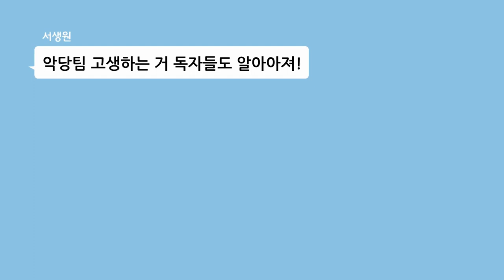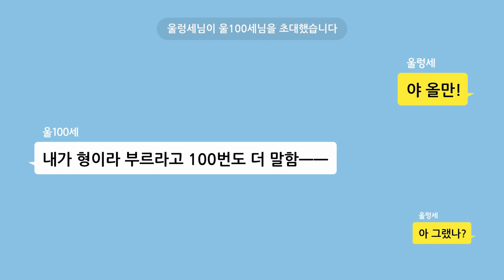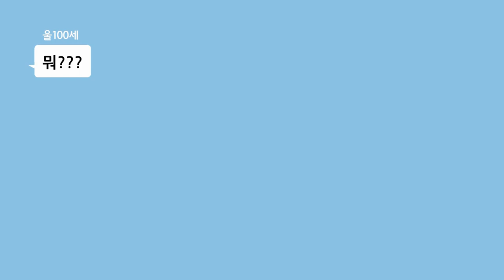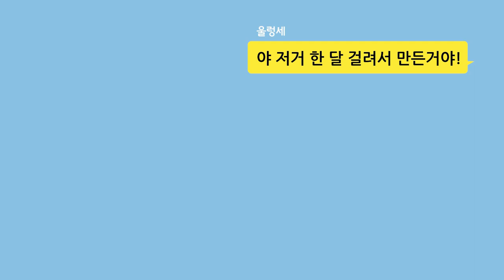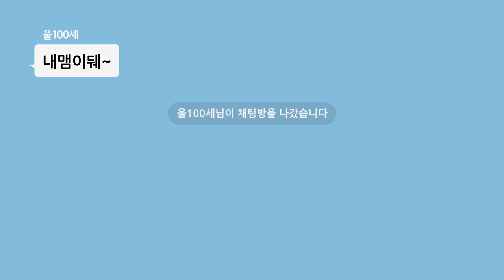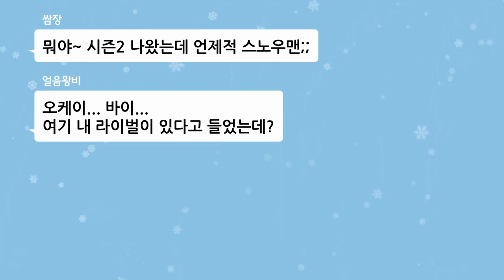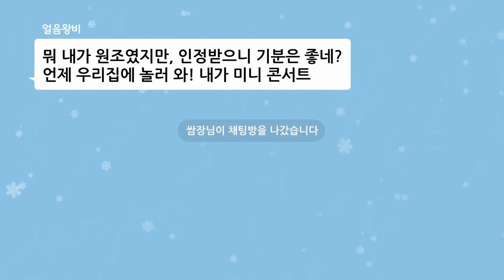*마천 TMI 모음집 6탄* l 썰 16~18탄 몰아보기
클릭 한 번으로 티엠아이 썰 편하게 보자~😘
16~18탄 모음집!